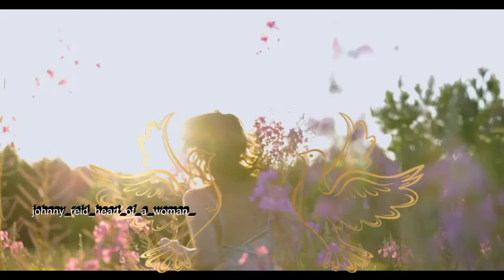johnny reid 6heart of a woman